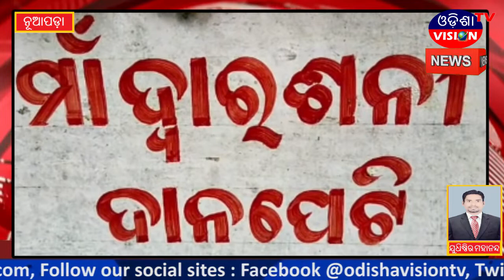Special Report || Nuapada || 19.07.2020 || Odisha Vision Tv